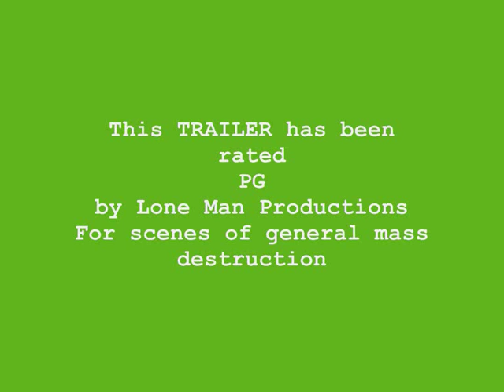MechQuest Trailer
Now that's that said and done.
While playing MechQuest the other day, I suddenly had a thought that (with a bit of editing) the game would make a pretty decent novel or anime.
As such, this is the fruits of that thought, a trailer for a as of yet unwritten written adaption of my fav web RPG. Hope you enjoy.

MechQuest is the property of Atrix Entertainment. I'm just a fan who is interested in writing up the plot into a story format.The two characters about forty seconds in would be my protagonists, Star Captain Alexander McKingly and Mecha Pilot Sarah Angelo. Aside form thier actual design, I guess I own everything else about them (Name, personailty, etc.)